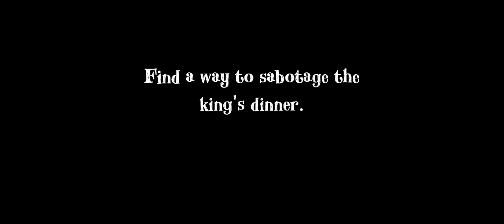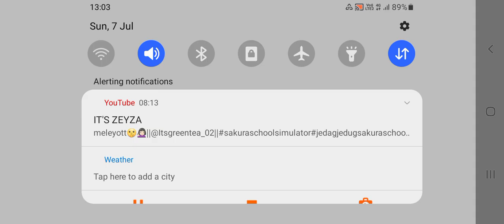anrgy king episod 1